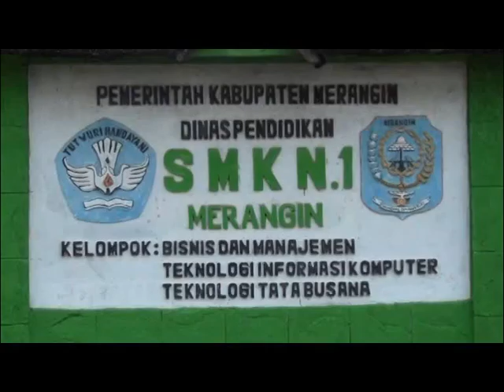Siswa Sebut Soal UNBK Seakan Lebih Banyak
UNBK yang digelar merupakan pengalaman pertama bagi peserta UN tahun ini. Di Kabupaten Merangin siswa seakan merasa soal UN seakan menjadi lebih banyak. Namun siswa mengaku mengisi soal UN menjadi lebih mudah dibanding UN manual.

Facebook.com: Jambi-TV
Youtube.com: JambiTV Kebangaan Kito